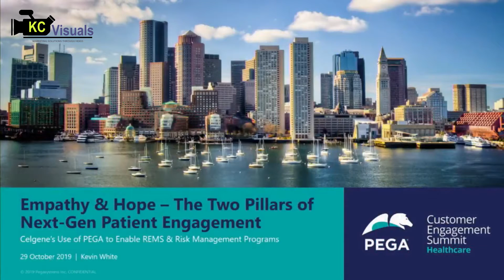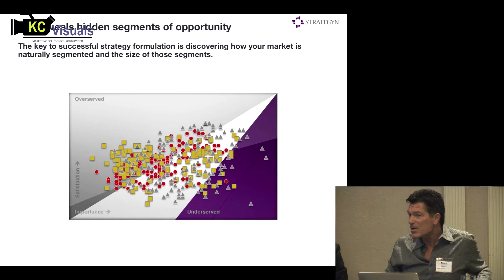2020 Video Vision: Conferences Trades Shows Seminars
KC Visuals brings you 2020 Video Vision: Conferences, Trade Shows and Seminars.   Let us bring your next conference to the video screen, with interviews, testimonials, speakers, presentations, panel discussions,  breakout sessions, and plenty of b-roll for editing.   What's your 2020 Vision?